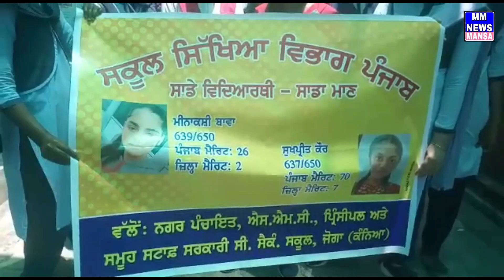ਦਸਵੀਂ ਕਲਾਸ ਦੇ ਨਤੀਜਿਆਂ ਵਿੱਚ ਵੀ ਮਾਨਸਾ ਦੀਆਂ ਧੀਆਂ ਨੇ ਚਮਕਾਇਆ ਪੂਰੇ ਪੰਜਾਬ ਵਿੱਚ ਜ਼ਿਲੇ ਦਾ ਨਾਮ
मानसा की बेटियों ने दसवीं के रिजल्ट में भी पूरे पंजाब में जिले का नाम किया रोशन

Director & Editor :-  Himanshu Sahni // Parishita Productions Live Streaming Mansa

The Parishita Productions & Nath Video
Live Streaming Mansa (PB.)
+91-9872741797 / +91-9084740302